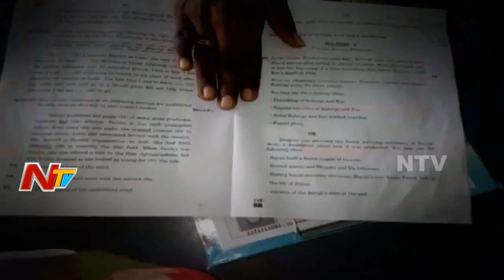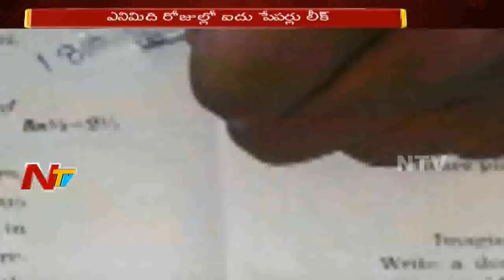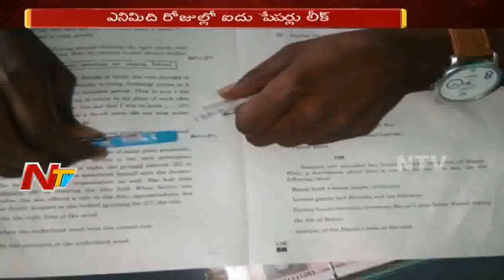Officers Negligence On 10th Paper Leak || Opposition Targets TRS Govt || NTV